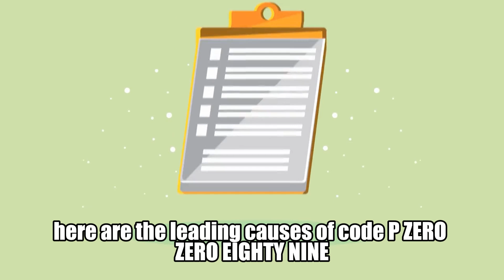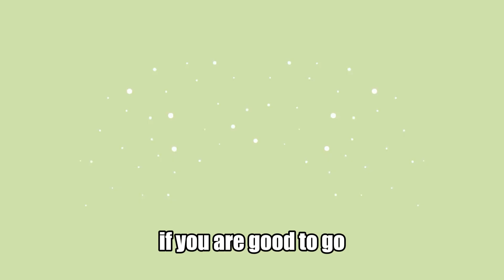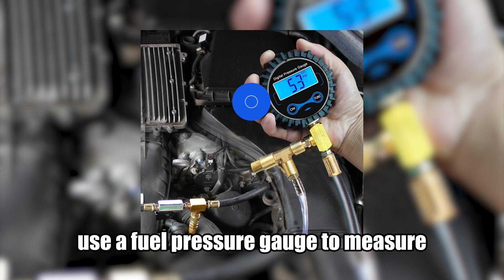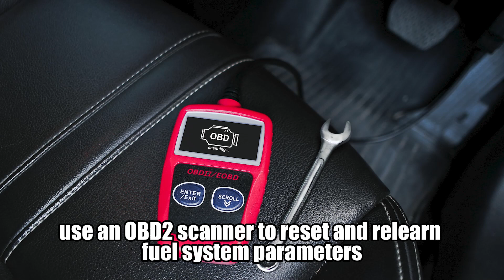How To Fix Code P0089 Chevy Malibu (Causes And Diagnosis Of A Fuel Pressure Regulator Performance)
How To Fix Code P0089 Chevy Malibu (Causes And Diagnosis Of A Fuel Pressure Regulator Performance). In this video tutorial I will show you how to fix code P0089 Chevy Malibu

Code P0089 in a Chevy Malibu is a diagnostic trouble code (DTC) indicating a problem with the fuel pressure regulator performance. The code results from the powertrain control module detecting a significant difference in the actual fuel rail pressure from the desired pressure.

Here are the leading causes of code P0089 in Chevy Malibu:
A faulty fuel pressure regulator.
A malfunctioning fuel pressure regulator is a major cause of code P0089 in most Chevy Malibu vehicles.

Faulty fuel lines or pump.
A weak or faulty fuel pump may fail to meet the fuel supply pressure requirements, leading to code P0089.

Electrical problems.
While the fuel supply and regulation mechanisms could work fine, electrical malfunctions from the fuel pressure sensors or the powertrain control module could cause the issue.

Now that we have discussed the causes of code P0089 in Chevy Malibu let's proceed to how to diagnose and fix the issue.
Caution: Before diagnosing and fixing code P0089, it is worth mentioning that the process requires technical expertise, and you should seek professional assistance if you are in doubt.
If you are good to go, follow this procedure to diagnose and fix code P0089:
• Visual Inspection: Examine the fuel pressure regulator, fuel lines, and fuel filter for damage, leaks, or blockages. Check vacuum lines connected to the regulator if possible.
• Check Fuel Pressure: Use a fuel pressure gauge to measure and compare the fuel rail pressure to manufacturer specifications. This helps confirm if the fuel pressure regulator or pump is faulty.
• Inspect the Fuel Pump: Test the pump for proper operation and pressure output.
• Test the Fuel Pressure Sensor: Verify that the sensor functions correctly and sends accurate data to the ECM.
• Check Electrical Connections: Inspect wiring harnesses, connectors, fuses, and relays related to the fuel pressure regulator and fuel pump for damage, corrosion, or loose connections.
• ECM Update or Replacement: If all components check out, consider updating or reprogramming the ECM to fix any software-related issues.
• Replace Faulty Parts: Based on diagnostics, replace the fuel pressure regulator, fuel pump, fuel filter, or sensor as necessary.
Once you finish the repairs, use an OBD-II scanner to reset and relearn fuel system parameters to clear the code and optimize performance.